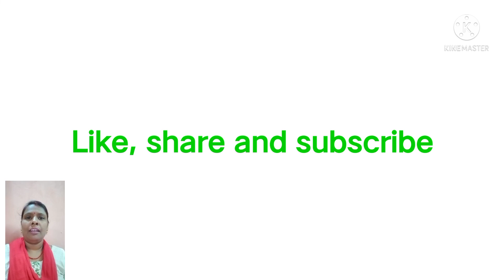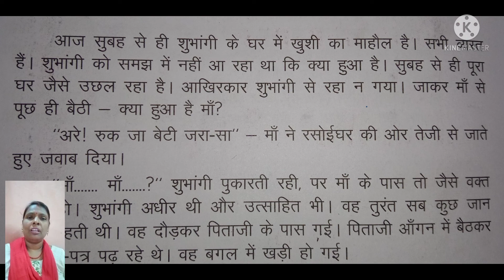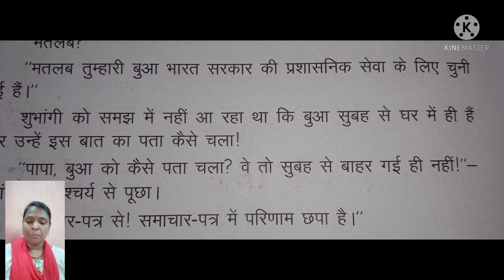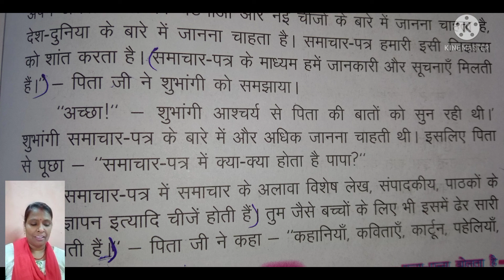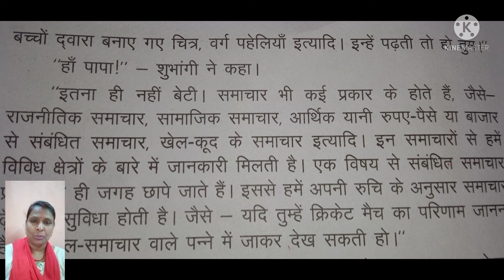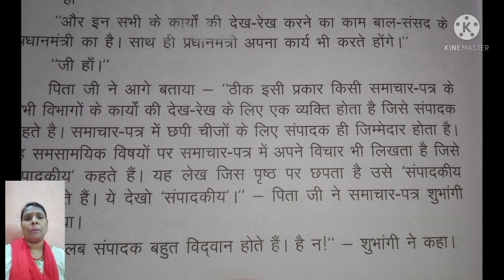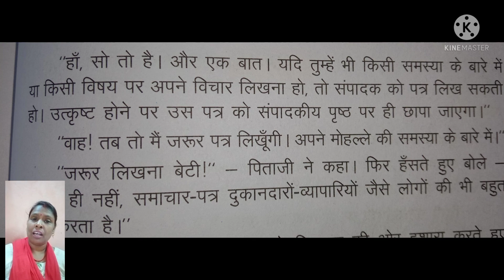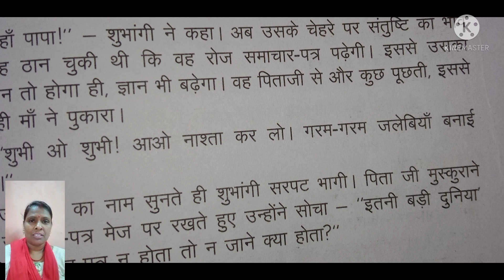Class 8 sub-hindi topic-पन्ना पन्ना बोलता है(explanation) NCERT by-Sunita Kumari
इस वीडियो में हम लोग कक्षा आठ का पाठ 'पन्ना -पन्ना बोलता है ' को पढ़ेंगे और समझेंगे जिसके माध्यम से यह बताया गया है कि अखबार जो हम लोग प्रतिदिन पढ़ते हैं उसकी क्या विशेषता है। देश दुनिया भर की खबरें उसमें छपती हैं और प्रतिदिन हम लोग समाचार से अपडेट रहते हैं।